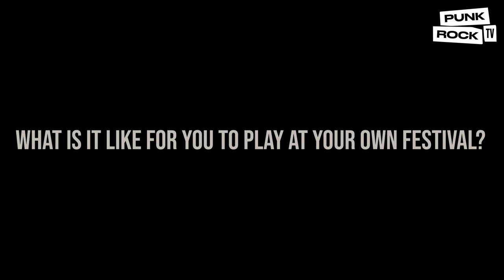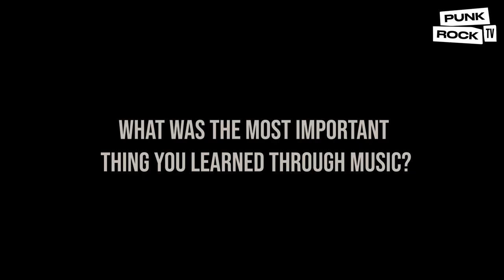"CAN I CALL THIS A PODCAST?" EPISODE 1, SMELLY FROM NOFX!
The first episode of "CAN I CALL THIS A PODCAST?" talks with Erick Sandin "Smelly" from NOFX. Presented by the most famous voice in the internet.
FILMED AND EDITED: STAGE DIVE FILMS